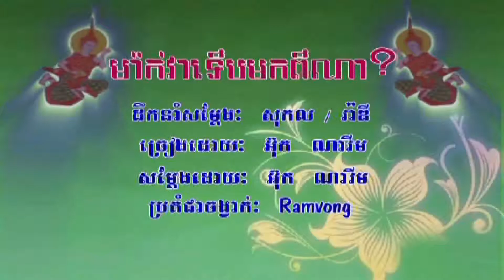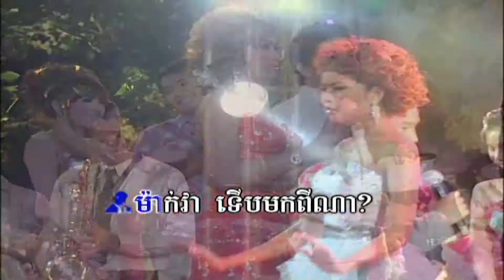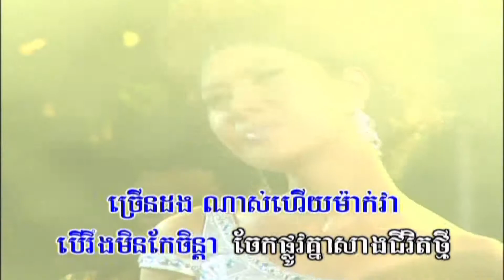ភ្លេងសុទ្ធ៖ ម៉ាកវាទើបមកពីណា? | No singing៖ Mak Vea Teurb Mok Pi Na?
ច្រៀងដោយ៖ អ៊ុក ណារីម / Ouk Narim
Composer: Old song  / Play In: រាំវង់